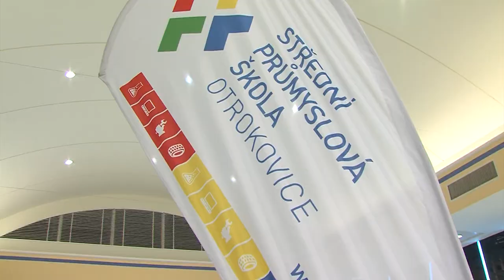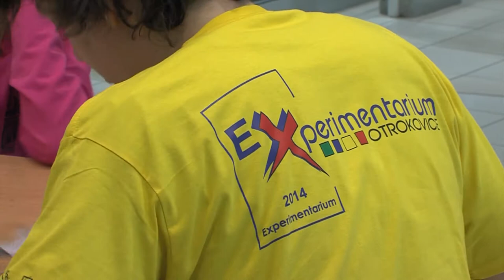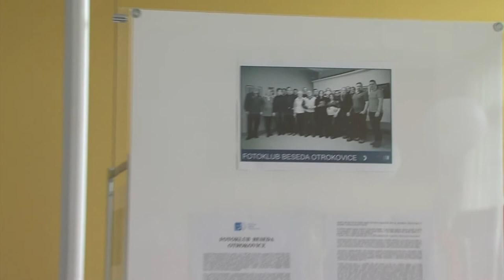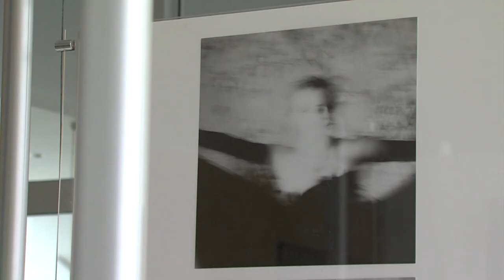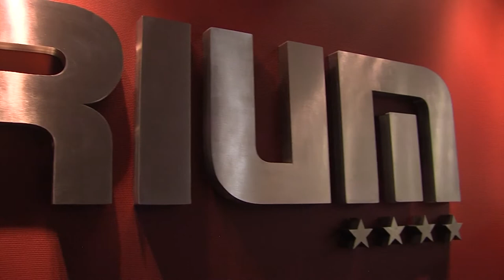Zpravodajství 16. 2. 2016